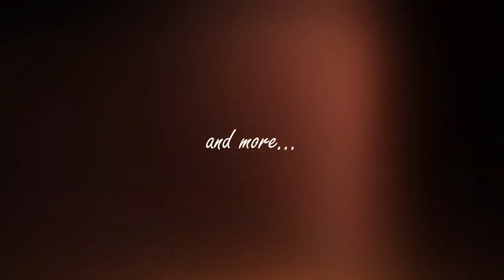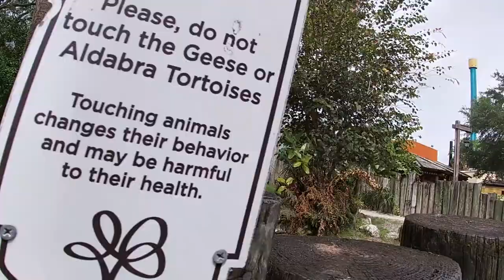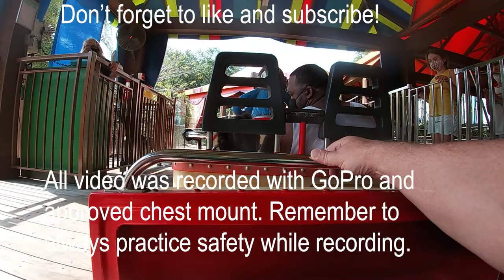Busch Gardens Tampa Fun Day - April 16, 2021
Just having fun at our happy place!

Recorded Friday, April 16, 2021